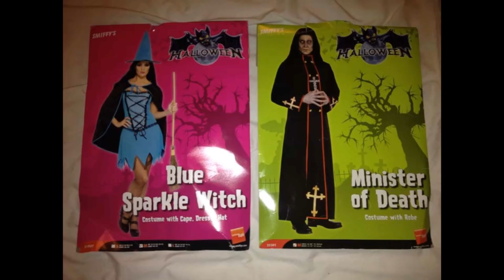Halloween Night | Filipina-British in UK | Madam Pango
Hello everyone! Kumusta na po kayo?